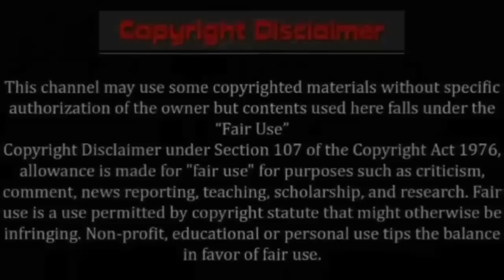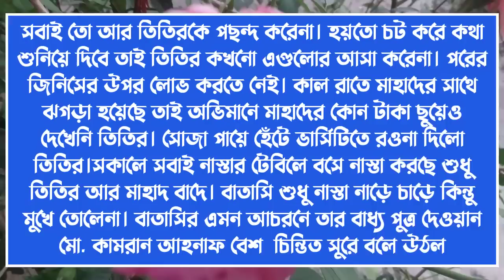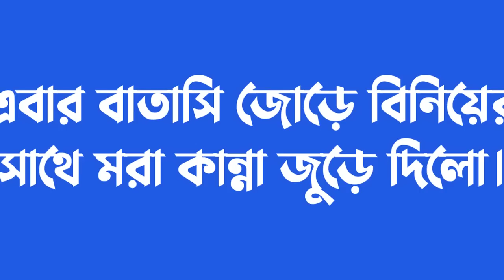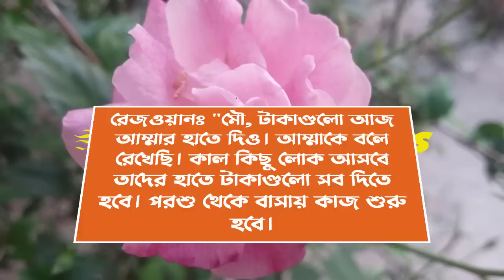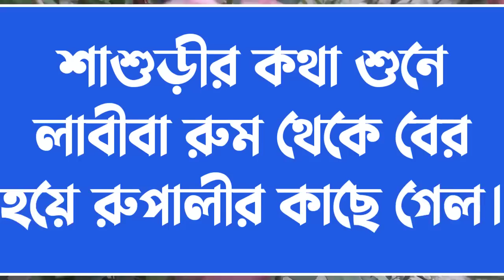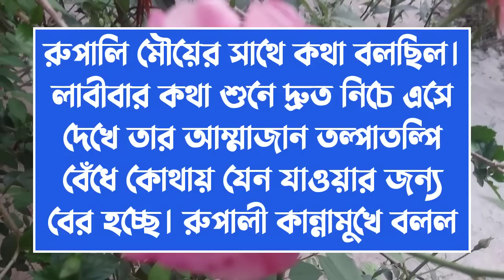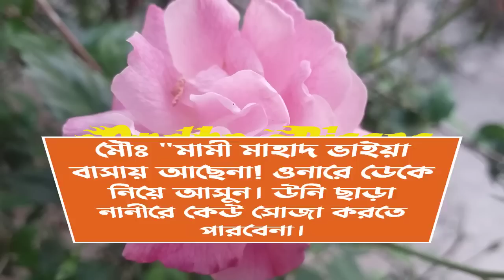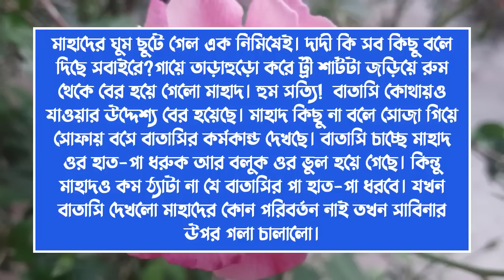অবহেলিত মেয়েটির যখন মুন্ত্রির ছেলের সাথে বিয়ে/Love Story/Ep-24/Voice: Ashik & Sonalika & Shamim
✔• Writer : নাফিসামুনতাহাপরী

✔• Admin: Shamim

✔• Script Editor: Shamim (me)

✔• Thumbnail Edit : Shamim (me)

✔• Story Time : 11:45

✔• Voice:
✔•আশিক
✔•সোনালিকা
✔• শামীম
✔•হাসান
✔•শাকিল
✔•তিশা
✔•আরোহি
✔•জাকির
✔•মৌ
✔•অনু
✔•ইকবাল
✔•সবুজ
✔•প্রিয়া
✔•নেহা
✔•রাখেশ
✔•লিমা